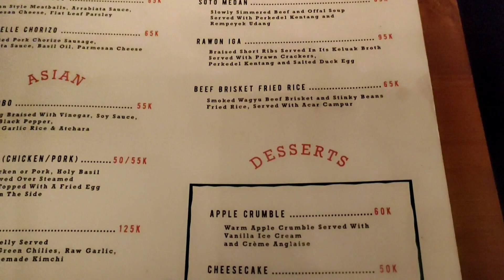Tyler's. wajib coba nih.. uenakk.. Kuliner Semarang #308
Haii,, welcome to RYU GO,,

Kita mau makan western lagi nih temen², kali ini kita ke Tyler's yang ada di jalan Mugas.. yuk langsung tonton video nya ya..

Tyler's
Alamat: Jl. Tri Lomba Juang No.5, Mugassari, Kec. Semarang Selatan, Kota Semarang
Ancer²: dari simpang lima ambil jalan keluar ke jalan pandanaran, lalu lampu merah pertama belok kiri ke jalan mugas, maju sedikit dan Tyler's ada di kanan jalan.

Follow juga akun instagram kita di:
RYU GO